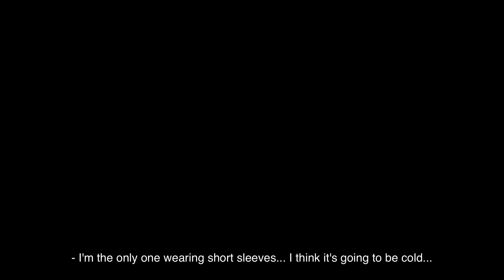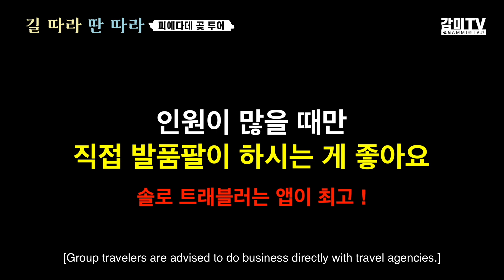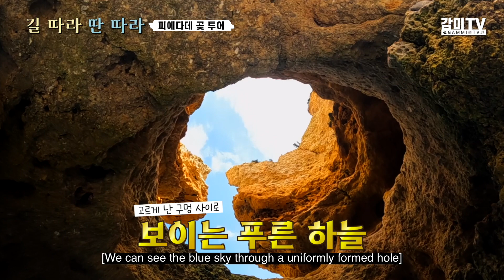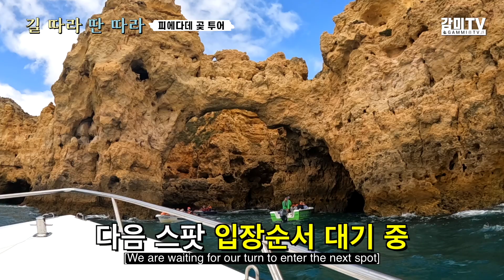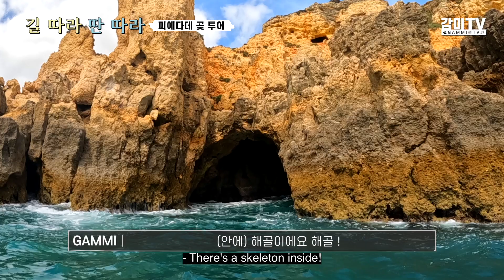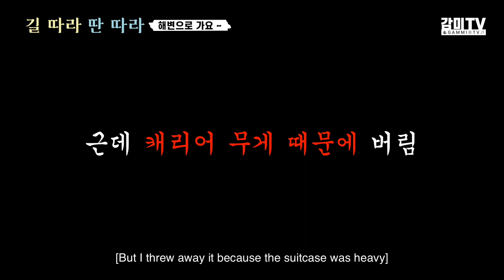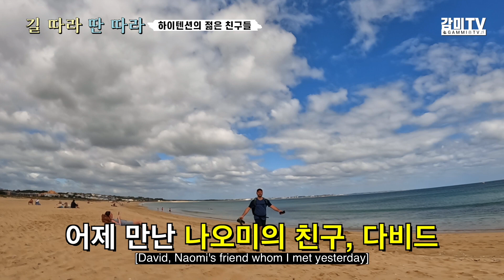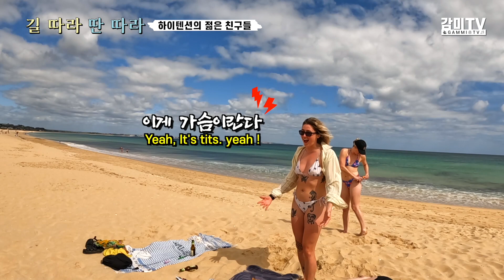세계여행 1달 차에서 돌아보다 - 🇵🇹 포르투갈 [길 따라 딴따라 EP21/SUB]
안녕하세요 ! GAMMI TV의 GAMMI 입니다
라고스에서의 둘째 날, 피에다데 곶을 투어했구요 !
갑자기 진지모드로 자아성찰을 했어요... 하하하
아참 ! 저는 방구석 가수이기도 합니다 !
각종 음원사이트에 GAMMI(감미)를 검색하시면, 제 노래를 들으실 수 있어요 !
여러분의 많은 관심을 부탁드려yo !
편집 : Final cut PRO
촬영 : GoPRO HERO 10 BLACK / DJI MINI 3 PRO